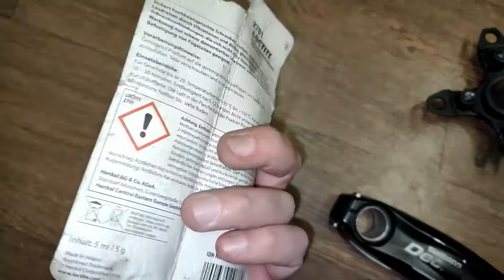Ремонт резьбы в шатуне велосипеда / Установка ремонтной футорки в шатуны под педаль